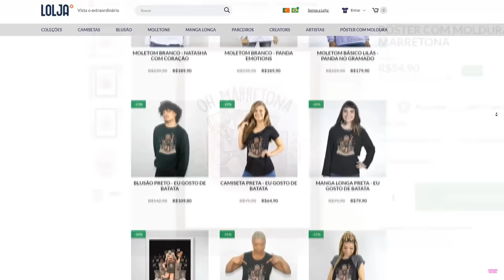ET DOIDO ESTÁ NAMORANDO!? 😱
🐼Hoje o ET DOIDO conheceu a Maria Curiri uma ET DOIDA ROSA. Eu acho que o clima de romance está no ar!! Será que entre esses dois vai dar namoro? 😂💗

NatashaPanda😊